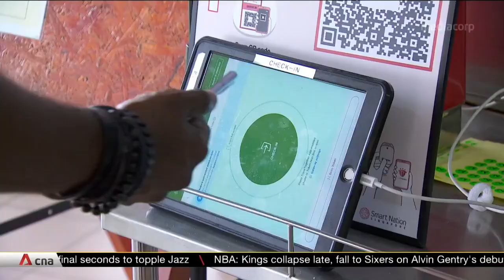Larger crowds at 18 hawker centres and coffee shops in Singapore as vaccination checks kick in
Larger crowds were seen at some hawker centres and coffee shops in Singapore on Nov 23, as they opened up to welcome groups of five vaccinated diners. Eighteen of them are the first to implement vaccination checks at entry points. Some stalls said they have already seen up to a 20 per cent increase in customer numbers.